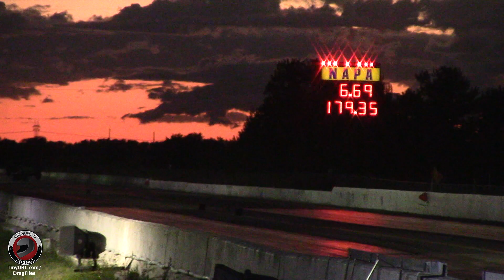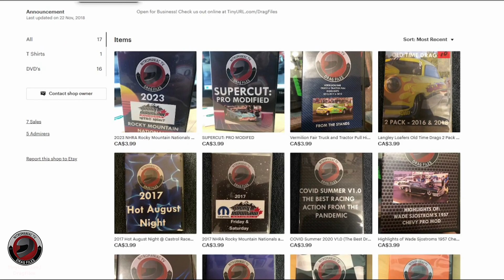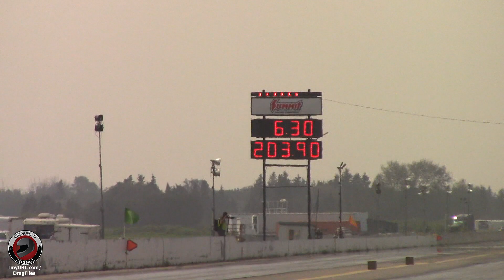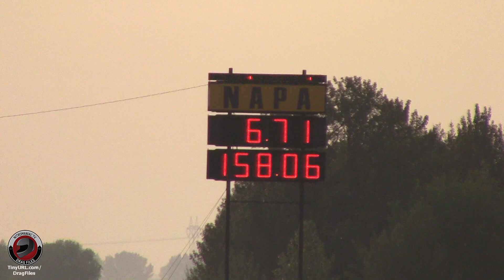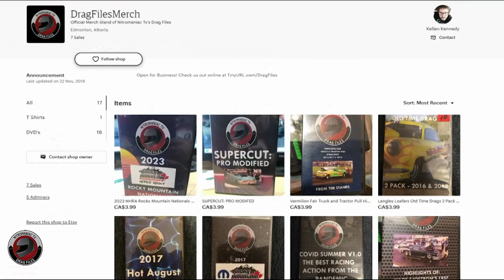FUEL ALTERED DOUBLE UP - THE 2022 & 2023 NHRA ROCKY MOUNTAIN NATIONALS FUEL ALTERED EXHIBITIONS.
A double up of the bad boys! Fuel altered action from both 2022 and 2023 Rockies in Edmonton. (KN)

TinyURL.com/DragFiles